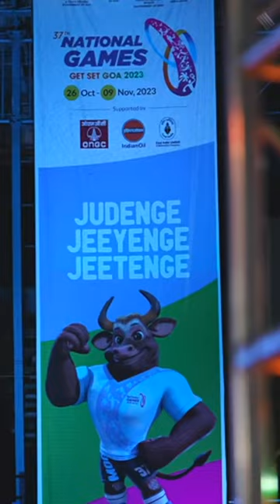Goa in Absolute Readiness to Host 37th National Games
Showcasing Indigenous Sporting Cultures

Prime Minister Narendra Modi inaugurated the 37th National Games in Margao, Goa on 26th October 2023. He also addressed athletes taking part in the Games. The National Games are being held in Goa for the very first time. The Games will be held from 26th October to 9th November. More than 10,000 athletes from across the country will compete in over 43 sports disciplines across 28 venues.